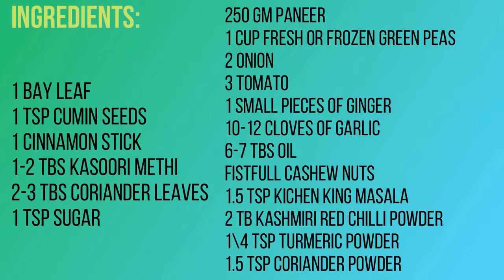રેસ્ટોરન્ટનું શાક ભુલાવીદે તેવું ટેસ્ટી બનાવો પંજાબી મટર પનીરનું શાક ઘરેજ Panjabi Matar Paneer Sabji